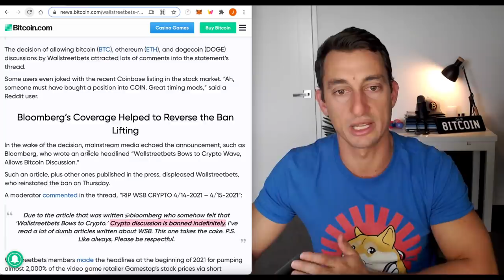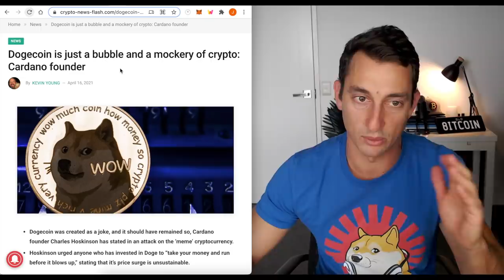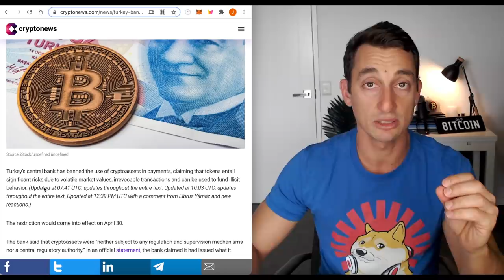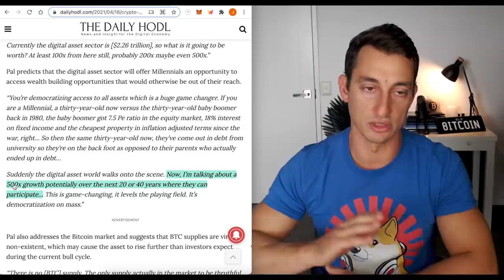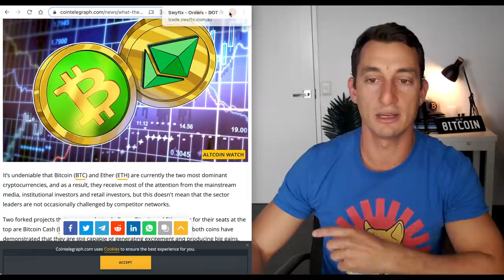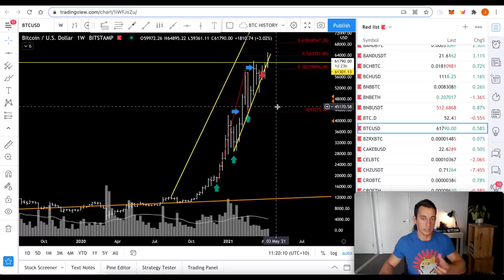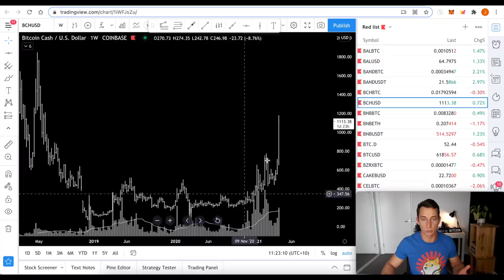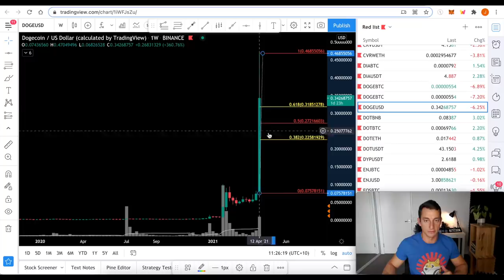DOGECOIN TO $1 OR DUMP?! NEXT ALTCOIN TO PUMP! I'm Buying This Crypto Now! 📈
Dogecoin to the moon! But I see this legacy altcoin will pump first! In today's video, Dogecoin continues its pump into the top 5 crypto market caps, the trend shift towards 'legacy' cryptos pumping, and my portfolio update in Swyftx.

⏰ Timestamps ⏰
00:00 Hopium-Free DOGE
00:38 Crypto Market Caps & Trends
02:07 Twitter & Coinbase Poll Update
02:24 WSB BANS DOGE (Again)
05:27 Google Crypto Trends
06:09 Cardano Says Dogecoin is Garbage! 😱
06:48 Never Use Robinhood to Trade Cryptos
07:22 Binance Burns BNB coin, price pump over?
08:14 Turkey Bans Crypto… Hurts Citizens
09:00 Three Ethereum ETFs set to launch!
09:27 Stake Ethereum 2.0 on Coinbase! 6% APR
10:04 500X Returns for Crypto Coming! Rauol Pal
11:09 XRP (Ripple) Partners with Australian Company
11:30 Legacy Cryptos SURGE! (This is Next!)
12:07 DOGE Price Chart Analysis - 60-80% Drop??
13:24 LTC Price Chart Analysis - 350% Gain??
15:22 Technicals: BTC, BTC.D (51%!), SHITPERP
17:06 Technicals: VET, ETC, BCH (Gains)
19:00 UPDATE: Upcoming Videos! POLC, YLD, KAVA, ZEN, TVK
19:22 SWYFTX Portfolio Update!